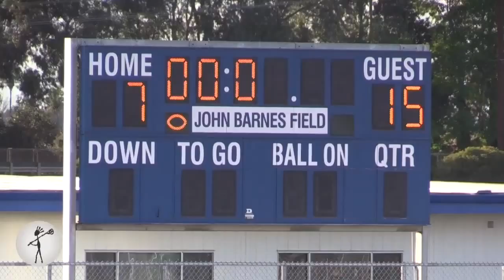LaxRatz.com | Loyola Vs Los Alamitos HighLight Reel | 28 February 2015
Loyola Cubs opened their season with a road to Los Alamitos. The score was tied at the end of the first period 2-2. However, the Cubs went on a rampage for the next three quarters scoring thirteen more goals to win comfortable 15-7